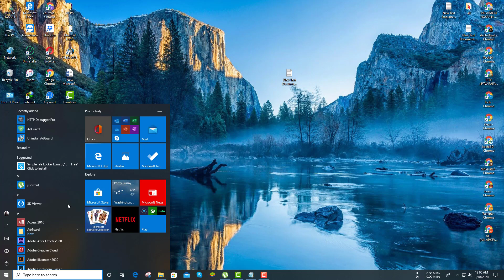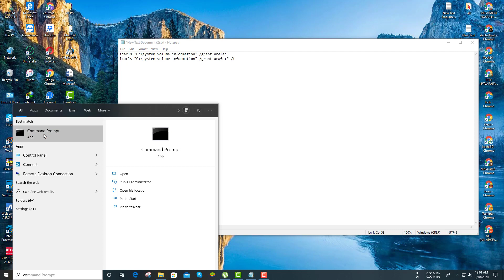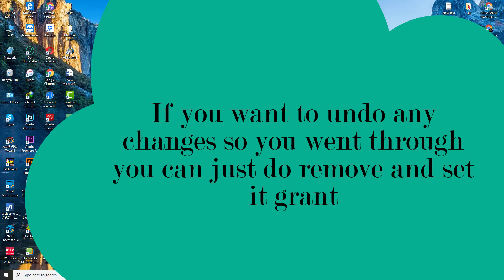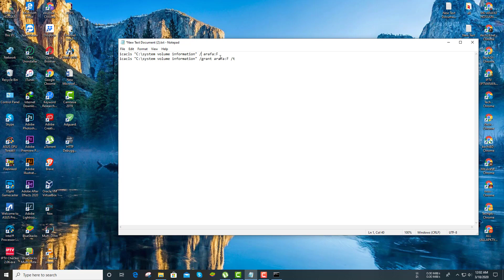Access Denied at 'C:\System Volume Information' Folder FIX [Tutorial] (2020)